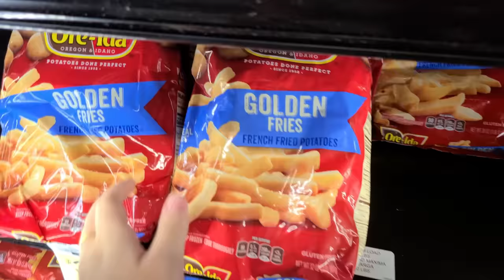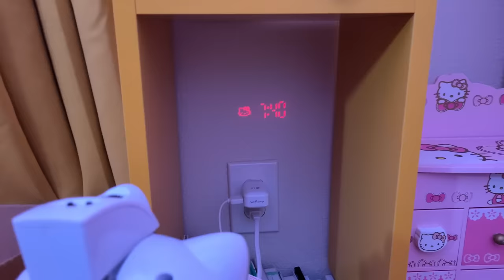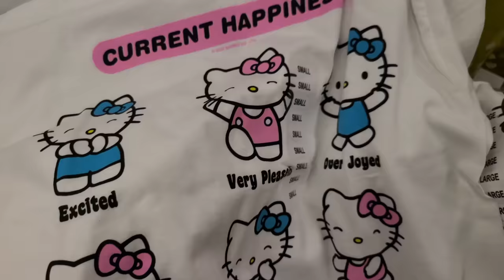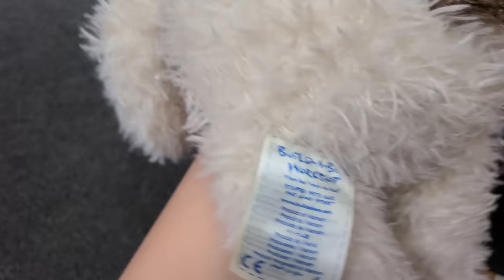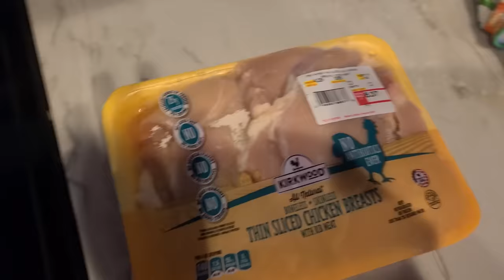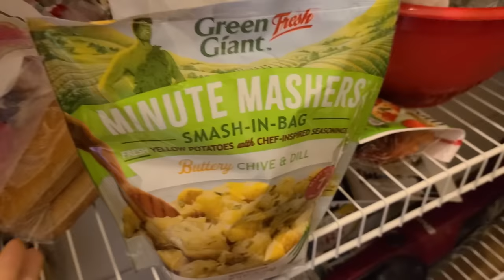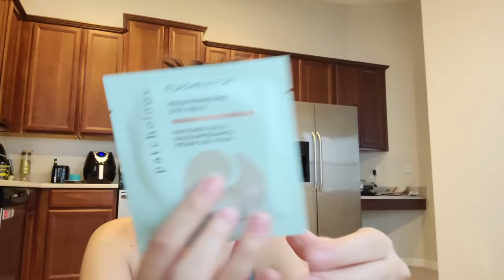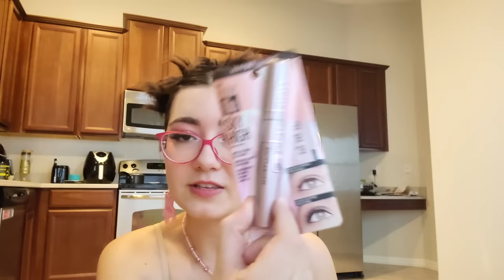unboxing squishmallows, thrifting, and shopping vlog!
thanks for joining me on another vlog!! lots of unboxings in this one lol hope you enjoy :D